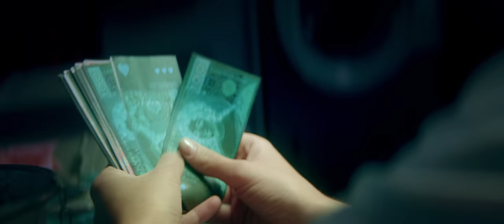Zuza Jabłońska - Znikam (z audiomusicalu "Przygody Alicji w Krainie Czarów)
Utwór promuje nową superprodukcję „Przygody Alicji w Krainie Czarów” w serwisie Audioteka. Klasyka Lewisa Carrolla została przedstawiona w zupełnie nowej, oryginalnej, lekko psychodelicznej odsłonie. W rolę Alicji wcieliła się Zuza Jabłońska! Obok niej zagrali także Dominika Kluźniak, Agata Kulesza, Mateusz Damięcki, Zbigniew Zamachowski, Łukasz Simlat, Przemysław Bluszcz, Wojciech Solarz, Agata Buzek i wielu innych znanych i lubianych aktorów – słowem: cała plejada gwiazd.

Singiel Zuzy „Znikam” inspirowany postacią Alicji ukazuje się równolegle z audiomusicalem.

Do piosenki powstał teledysk, który porusza niezwykle ważny zwłaszcza w dzisiejszych czasach temat – depresji wśród młodzieży. Baśniowa „hole in the ground” to najciemniejsze miejsca własnej podświadomości, do których trafiają coraz częściej młodzi ludzie i z których nierzadko nie znajdują drogi powrotnej. A wszystko to utrzymane w onirycznej stylistyce, pełnej kolorów i absurdu. Swoje miejsce znajdą w tym świecie i szalony kapelusznik, i zła królowa, i mnóstwo innych postaci. W klipie w głównych rolach zobaczymy Zuzę, Agatę Kuleszę, Mateusza Damięckiego oraz tatę Zuzy w roli ojca bohaterki!

AUDIO:
Słowa: Patryk Kumór, Dominik Buczkowski-Wojtaszek
Muzyka: Dominic Buczkowski-Wojtaszek, Patryk Kumór, Tom Martin
Produkcja, mix, mastering: Dominic Buczkowski-Wojtaszek, Patryk Kumór, Tom Martin

Reżyseria: Maciej Adamczak
Scenariusz: Maciej Adamczak, Sara Faruque, Marta Bijan
1 AD: Marta Bijan
DOP: Aleksy Kubiak
1 AC: Patryk Kubat
Kierownik produkcji: Sara Faruque
Kierownik planu: Anna Stando
Światło: Krzysztof Łabaz
Scenografia: Weronika Filipek
Asystent scenografa: Konrad Wrembel
Kostiumy: Elwira Abramczuk
Asystent kostiumografa: Julia Kerner
Make-up i włosy: Ida Wilczyńska
Fotograf: Karol Małecki
Montaż/kolorkorekcja: Aleksy Kubiak
Composting: Wojtek Warzywoda

W teledysku wystąpili:
Zuza Jabłońska
Agata Kulesza
Mateusz Damięcki
oraz
Marcin Grzenia
Paulina Grygierzec
Arek Jabłoński
Zuzanna Lizurej
Paweł Polak
Anna Sobolewska
Marcelina Stryszak
Bartosz Wytrykus
Damian Wytrykus